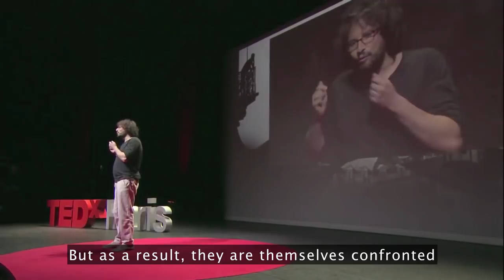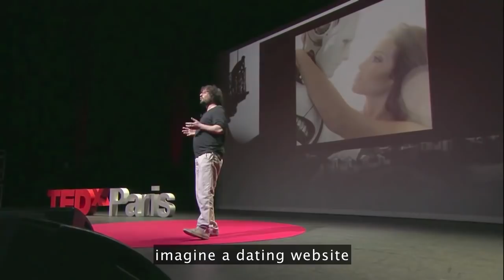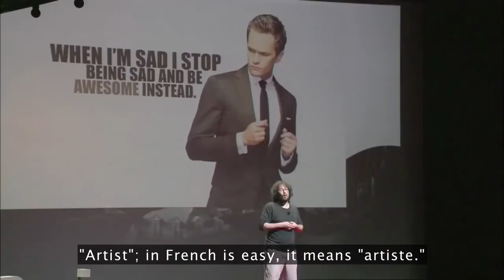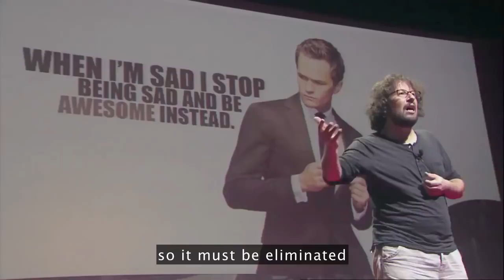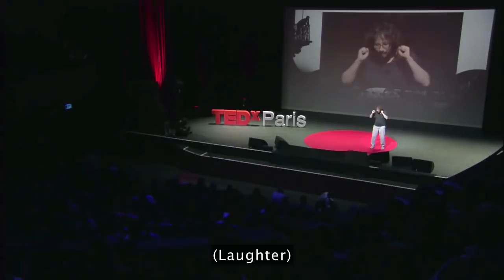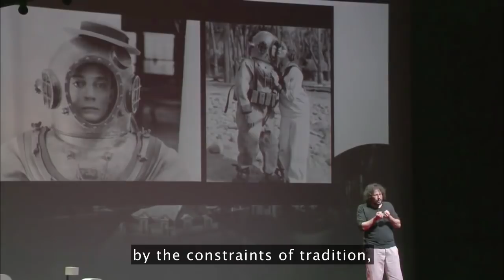Love -- you're doing it wrong | Yann Dall'Aglio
In this delightful talk, philosopher Yann Dall'Aglio explores the universal search for tenderness and connection in a world that's ever more focused on the individual. As it turns out, it's easier than you think. A wise and witty reflection on the state of love in the modern age. (Filmed at TEDxParis.)